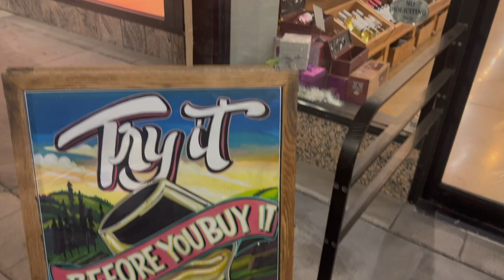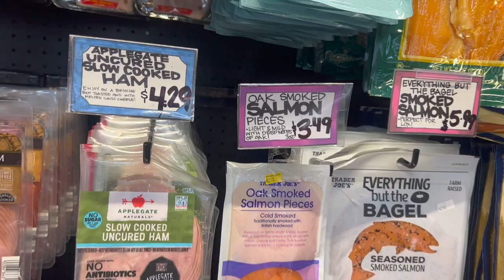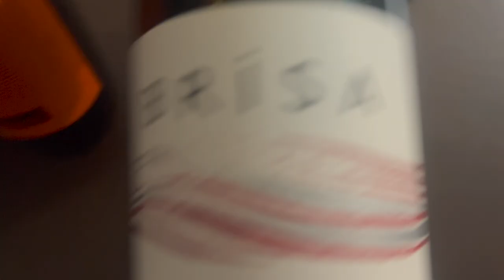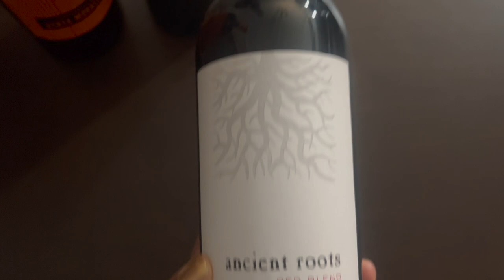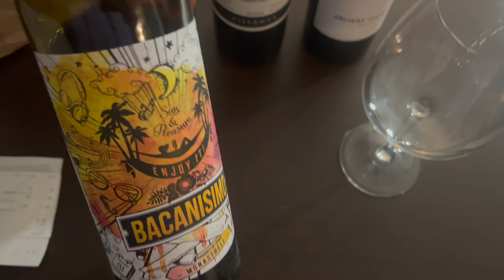Vlogmas| Day 3: $10 RED WINE | TRADER JOES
Join me:
Feel free to treat me to a cappuccino ☕️ $madamecappuccinos ♥️

Bonjour mes amies! Today is day THREE of Vlogmas! Join me as I shop for affordable wine at Trader Joe's.
Merci beaucoup for all of the love and support on yesterday’s video.

I hope that you all enjoy this very random Starbuck holiday vlog!